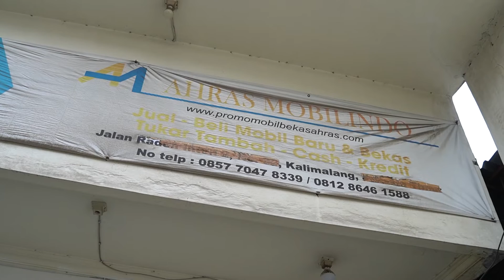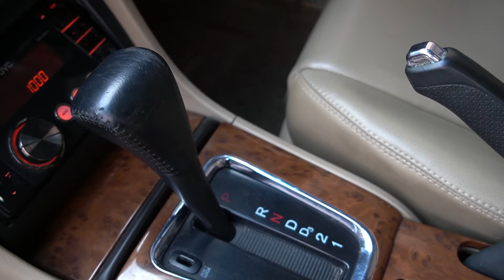Bisa DP Suka - Suka di Ahras Mobilindo | BBS Ep 6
Broom bongkar showroom kembali hadir dan kali ini akan ajak kamu lihat koleksi mobil sedan mewah harga murah, di mana lagi kalau bukan di Ahras Mobilindo

Baca lengkap informasi showroom
Ahras Mobilindo
Jl Bintara Raya no 11 Bekasi, Jawa Barat